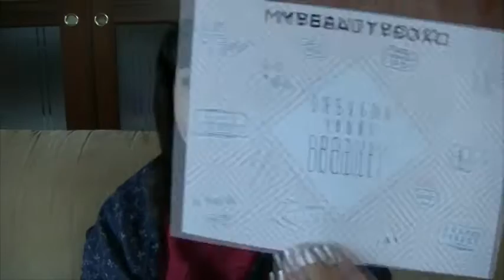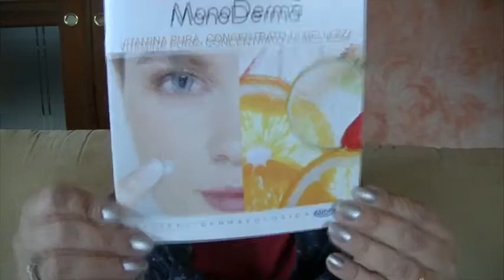Una mybeautybox veramente ricca questo mese!!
Ho trovato prodotti  di qualità e con un certo valore economico, questa volta la mbb è proprio bella!